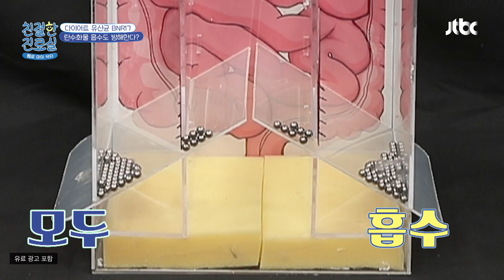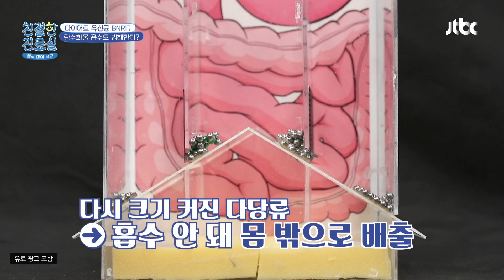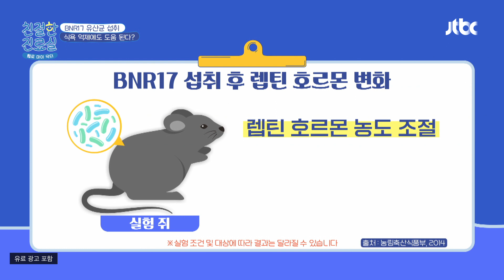식욕 억제에도 도움을 주는 다이어트 유산균 'BNR17'👍🏻 | 친절한 진료실 174회 | JTBC 240527 방송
식욕 억제에도 도움을 주는 다이어트 유산균 'BNR17'👍🏻